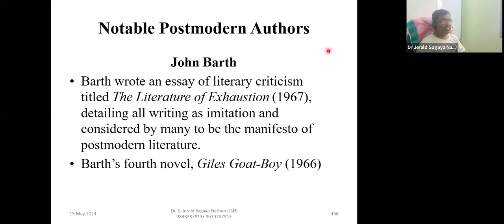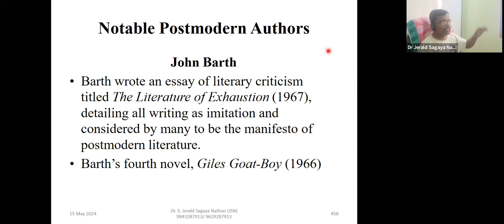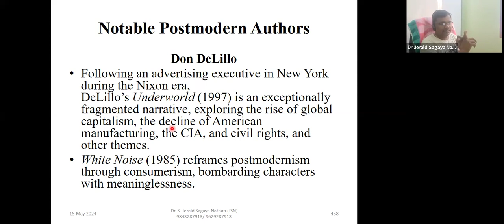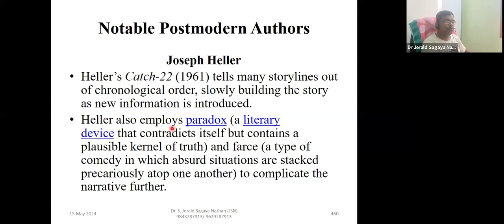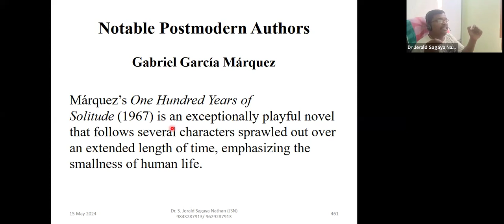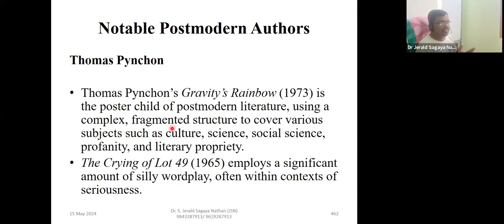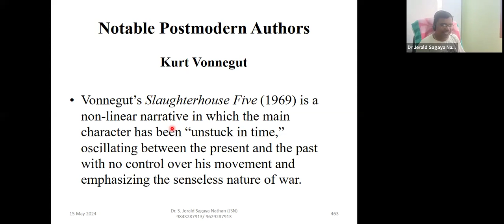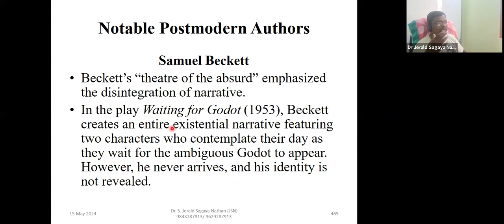Literary Theory & Criticism (Postmodernism - Notable Writers)